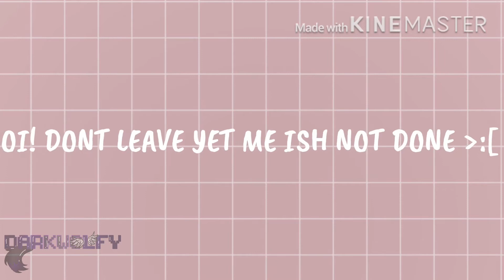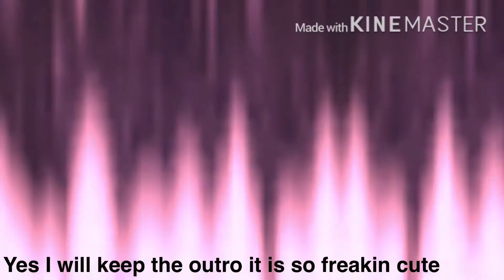My new oc || read desc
I will be making a how to make my oc video again but for now this is what you get UvU

IbisPaint x
PicsArt
KineMaster

If you reached the end of this desc you are beautiful 💕✌🏼